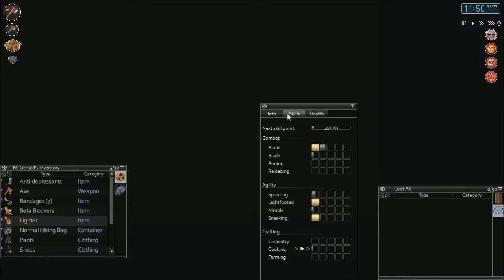Project Zomboid | E5 | Supply run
Hello and welcome back to let's play project zomboid. In this episode we continue to move out and finish moving the items out of the warehouse. We might have just enough tools to start farming and I will try with the trowel next episode.